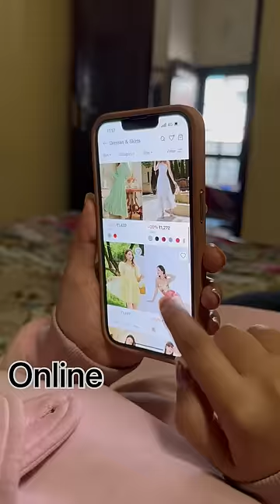Don’t buy these dresses😂| Urbanic Haul| Jagritikhurana